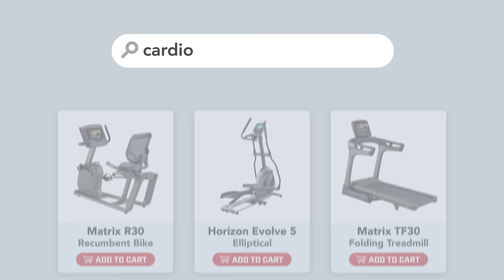Build Your Home Gym: Henry